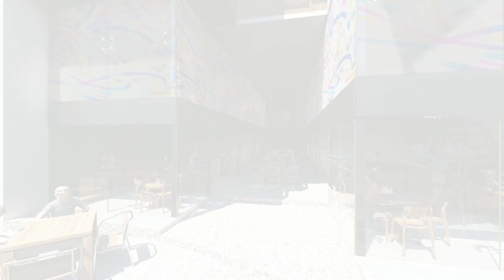Noox Tulum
Live, enjoy, Invest in noox tulum